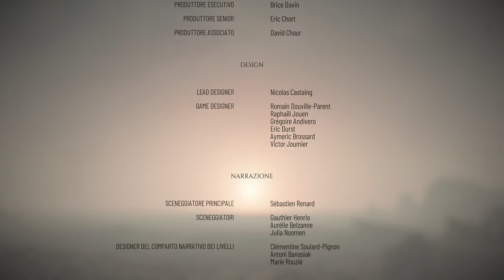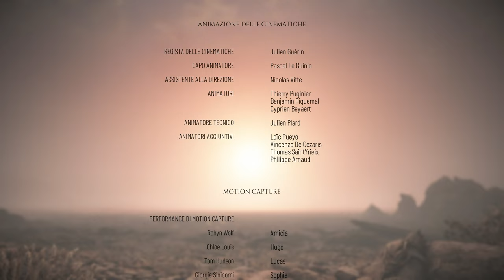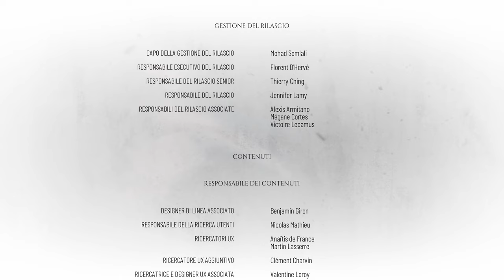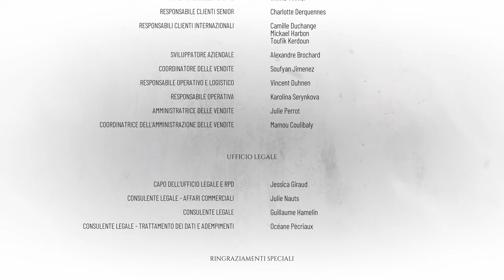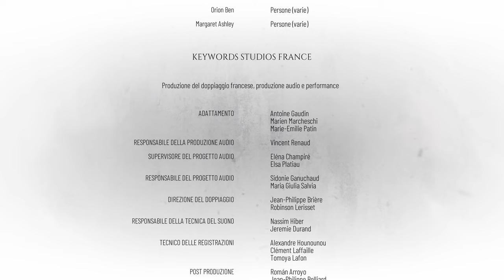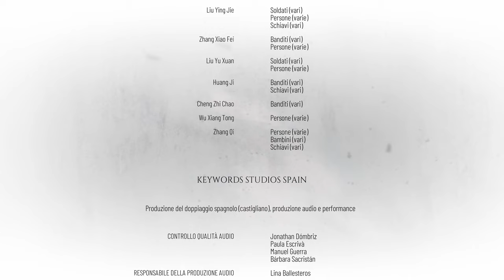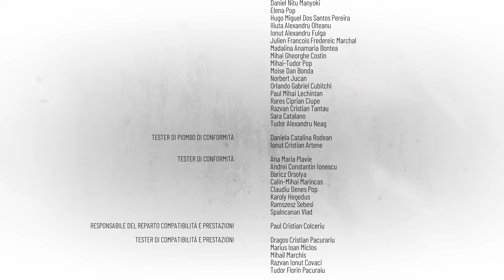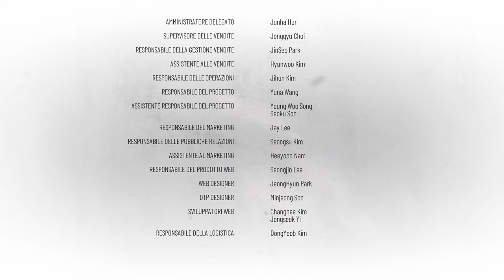FINALE | A Plague Tale: Requiem Gameplay Walkthrough ITA Parte 14 [4K ULTRA HD]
Gameplay Walkthrough di A Plague Tale: Requiem, Capitolo 16 e 17, il finale.

A Plague Tale: Requiem è un videogioco d'avventura e azione stealth sviluppato da Asobo Studio e pubblicato da Focus Entertainment. Sequel di A Plague Tale: Innocence segue i fratelli Amicia e Hugo de Rune cercare una cura per la malattia del sangue di Hugo nella Francia meridionale mentre fuggono dalle guardie dell'Inquisizione e dalle orde di ratti diffusi dalla peste nera.